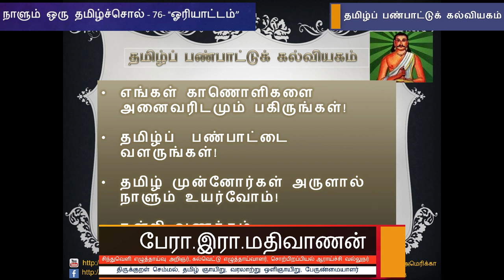நாளும் ஒரு தமிழ்ச்சொல் 76 - "ஓரியாட்டம்" - பேரா. இரா. மதிவாணன்